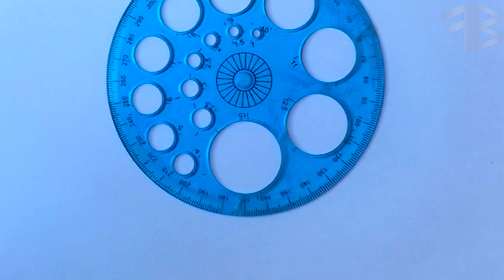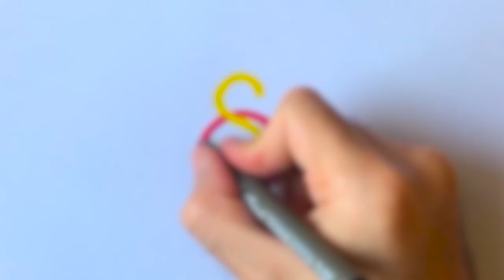Galatasaray Logosu Çizimi - gs logosu, galatasaray son dakika, gs son dakika, türk telekom arena,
Galatasaray Logosu Nasıl Çizilir? - gs logosu, galatasaray logosu, galatasaray son dakika, gs son dakika, türk telekom arena,  FarBay Art Academy

Kanalımdaki tüm videolarla sizlere çizim yaparken dikkat etmeniz gerekenleri ve kolay adımlarla çizim yapabilmeniz için neler yapabileceğinizi anlatmaya çalışıyorum.

Videoyu beğenmeyi ve çizmemi istediğiniz bir şey varsa yorum yapmayı unutmayın!

Bu içerik telif hakkı içermektedir. İzinsiz paylaşılması yasaktır.

galatasaray,
galatasaray logosu,
galatasaray logosu çizimi,
galatasaray logosu nasıl çizilir,
kolay galatasaray logosu çizimi,
gs,
gs logosu,
gs logosu çizimi,
gs logosu nasıl çizilir,
kolay gs logosu çizimi,
galatasaray amblemi,
galatasaray amblemi nasıl çizilir,
galatasaray amblemi çizimi,
kolay galatasaray amblemi çizimi,
gs amblemi,
gs amblemi nasıl çizilir,
gs amblemi çizimi,
kolay gs amblemi çizimi,
galatasaray logosu,
galatasaray son dakika,
gs son dakika,
türk telekom arena,
gs logosu,